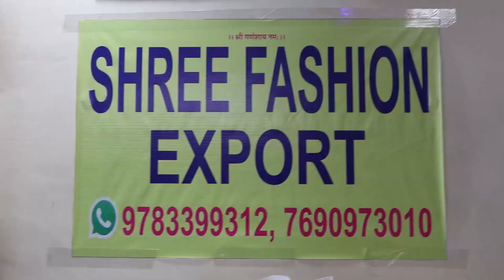JAIPUR KURTI MANUFACTURER | जयपुर के सबसे सस्ते ₹10 Export Surplus Jaipur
Are you looking for a Jaipur Kurti Manufacturer? If so, you've come to the right place! We're the leading Jaipur Kurti Manufacturer in India and we make the highest quality Jaipur Kurtis available. Our Jaipur Kurtis are famed for their intricate embroidery and unique styles, and we're confident that you'll love them.

If you're looking to export your surplus clothes to other countries, then we're the perfect Jaipur Kurti Manufacturer for you. Our Jaipur Kurtis are well-known for their quality and unique styles, and we're confident that we can help you sell your clothes overseas.